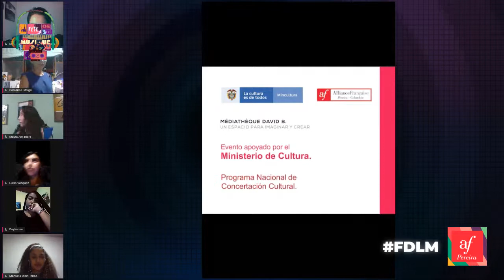Diálogos de Ciudad: Mujeres en la Música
En el marco de la Fête de la Musique, la Alianza Francesa los invita a disfrutar y conocer el arte de las musas con las artistas pereiranas: Manuela Díaz Henao, Luisa Vásquez, Mayra Alejandra Aguirre y Dayhanna Moreno. Modera Carolina Hidalgo.